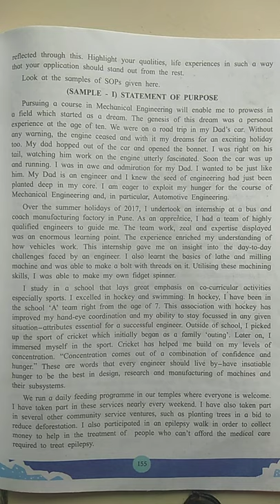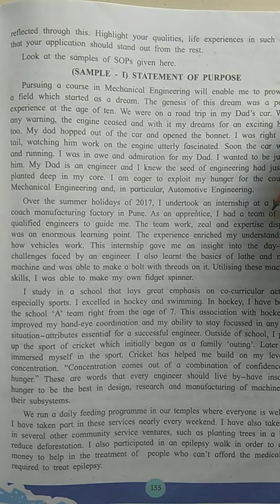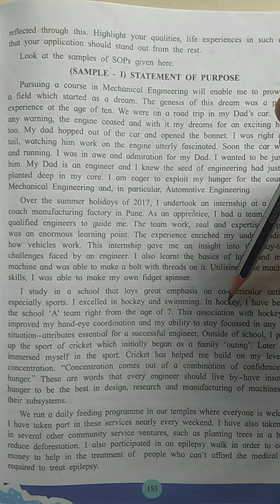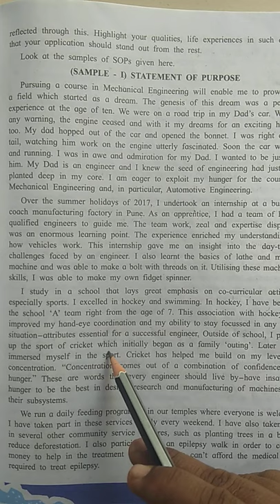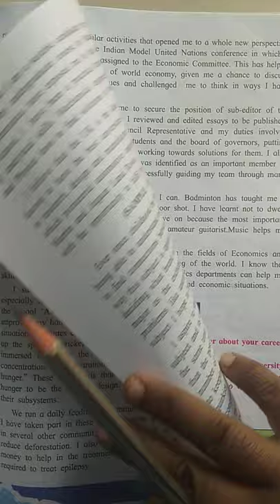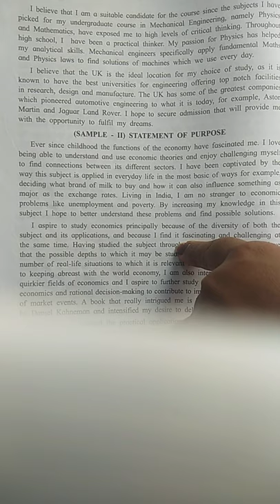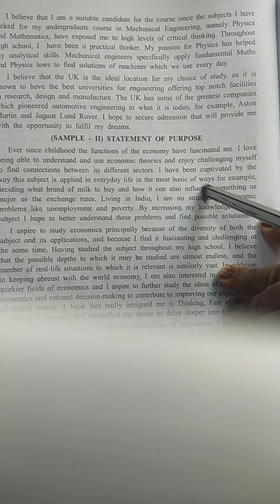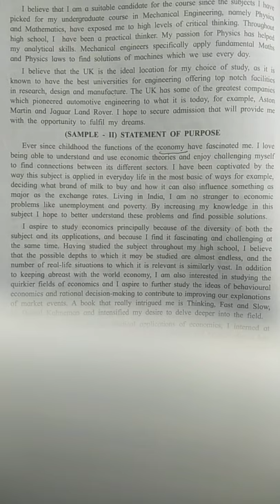3.4 Statement of Purpose, a lecture by Monika Meshram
12 th std English